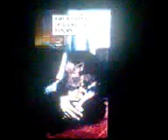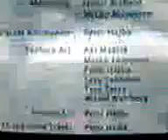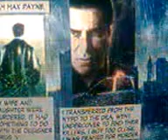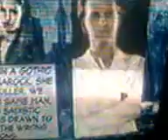MAX PAYNE 2 DO PS2 CRÉDITOS FINAIS.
JOGO FODA E FINALIZADO DO PS2,AI LEMBRANDO FATAL FRAME É JOGO DE GAY.